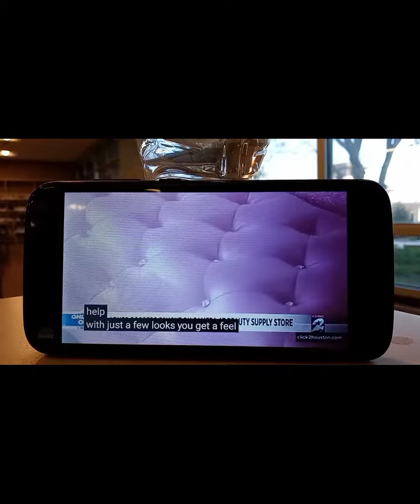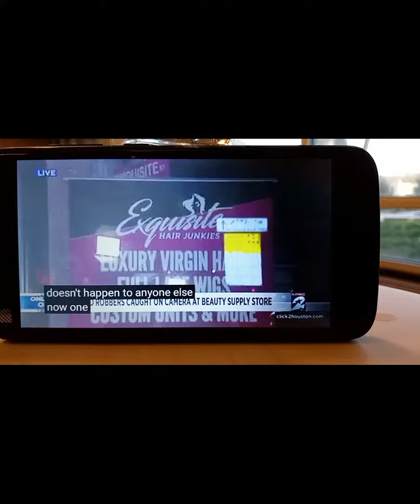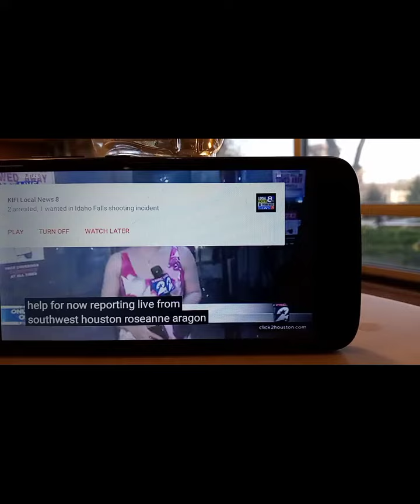Hair Store Owner Speaks Out After 2 Mask Gunmen Steal $300K Inventory, Employee's Car